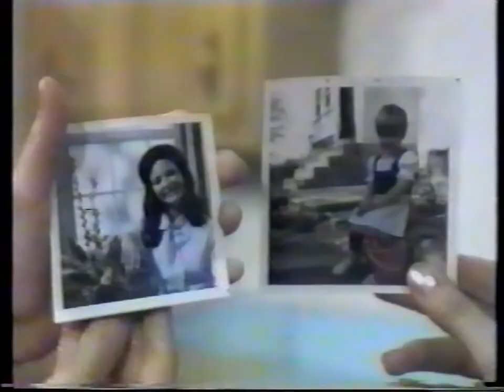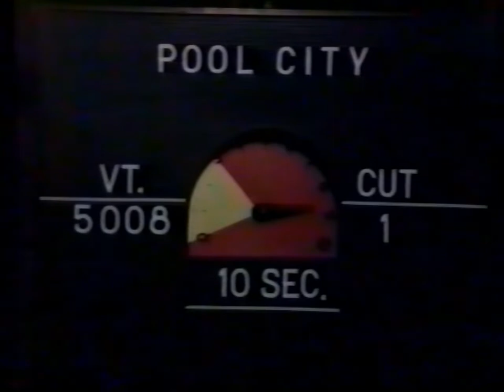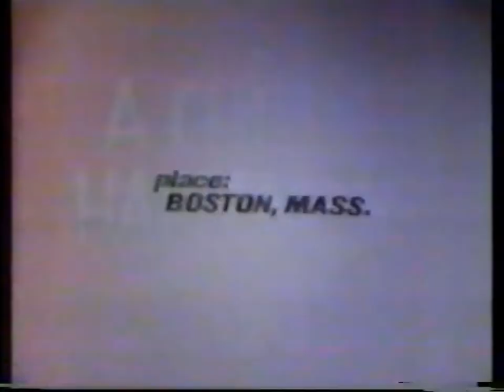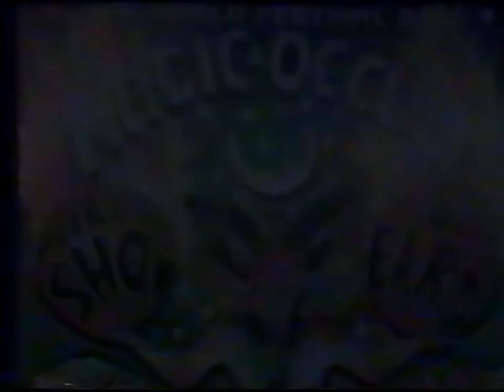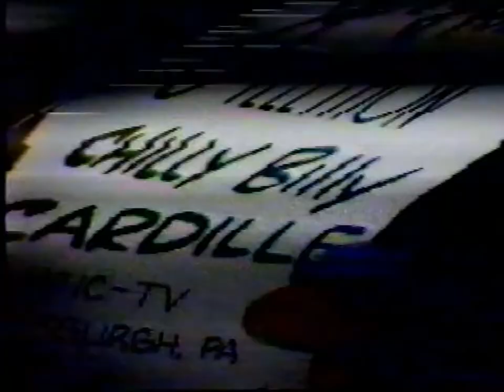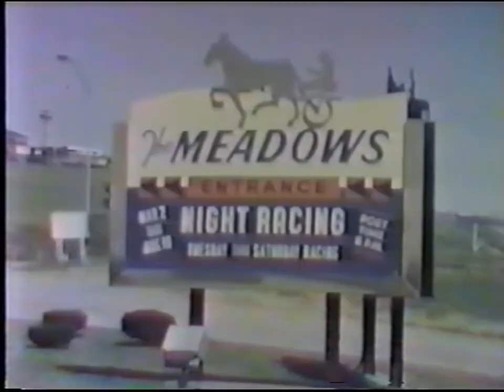WIIC Pittsburgh (Chiller Theater, etc.) 1960s-1970s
A highlight reel of clips, commercials and promos from WIIC in Pittsburgh (now WPXI).  Includes clips from Chiller Theater with 'Chilly Billy' Cardille.

-Little Ol' Monster Maker (with Phyllis Diller)
-Mister Magnificent (with Bill Cardille Sr.)

-Pittsburgh TV Commercials:
-Sun Drug
-Pool City
-Family Food Service
-American Heating Company

-Interview with Lorne Green (1975)
-Chiller Theater opening with Barbara Feldon
-B/W home video of Bill Cardile
-The "Crusher" wrestling promo, 1966)
-The Break-in sketch
-GYP Furniture
-Maurice, The Matchmaker
-Daughter of Chilly promo (musical skit with Lori Cardille - mid 1970s)
-Bruno Samartino Wrestling Promo
-Pittsburgh Subway System
-Magic-Occult Weirdest Show On Earth
-Mister Magnificent
-Jerry Lewis Telethon Promo
-Film Clip from Night of the Living Dead
-Various on-location footage from the film shoot
-Body-painting models (probably from a station promo shoot)
-Baseball field interview